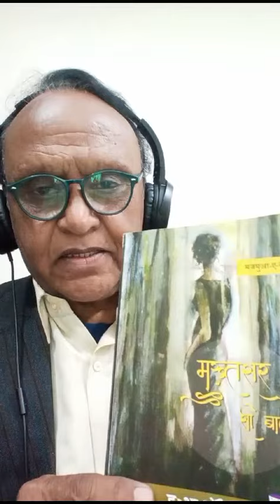Nakaam Hasrat*by DUA Promila ji, Auckland, {New Zealand}